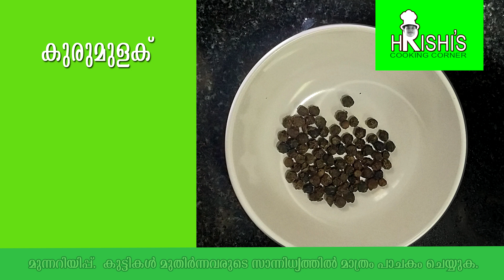സൊയാബീൻ ഉലർത്ത് എങ്ങനെ തയ്യാറാക്കാം/How to make Soyabean fry ' HRISHI'S COOKING CORNER '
സൊയാബീൻ ഉലർത്തിയത് വ്യത്യസ്ഥമായ രുചിയോടെ ആസ്വദിക്കുവാൻ ഈ പാചകവിധി പ്രകാരം സമയലാഭത്തോടെ തയ്യാറാക്കാം